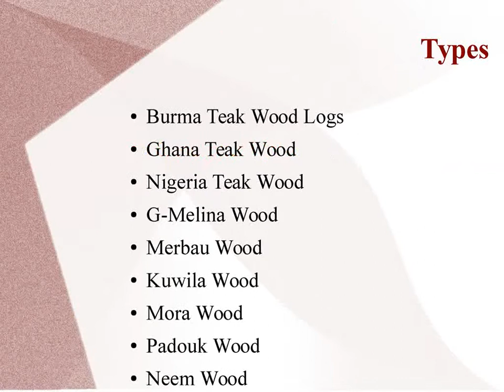Wooden Furniture Online - sri ram groups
Sri Ram Groups - Manufacturer & Supplier of Hardwood & Furniture Wood - Neem Wood, Ghana Teak Wood, Merbau Wood, Padouk Wood, etc, Dindigul.